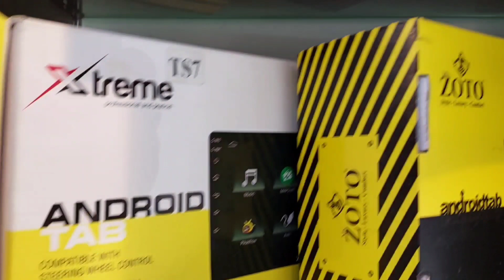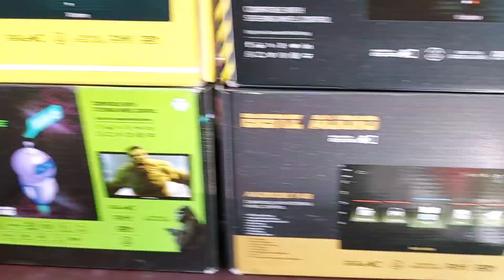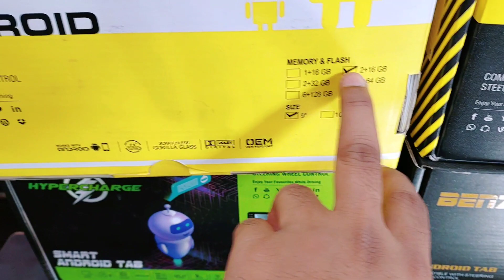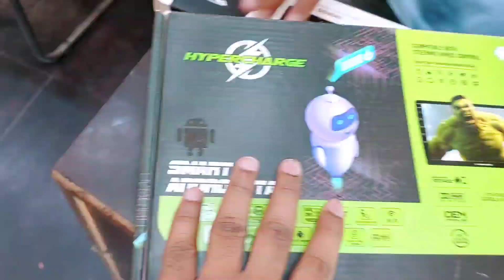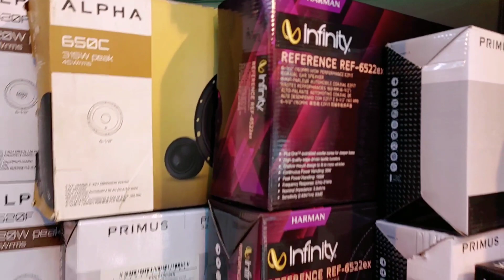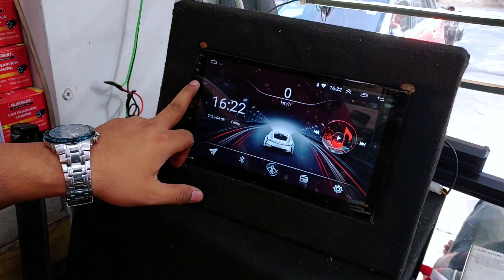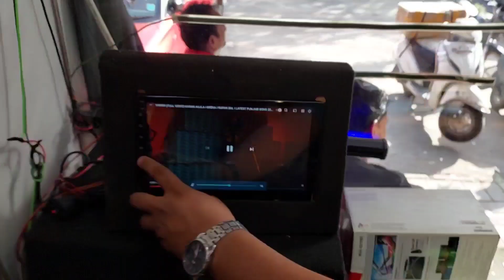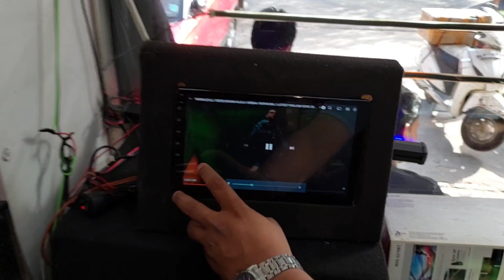Android touchscreen stereo for car at cheap price,best android stereo for car-starting Price Rs-4300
Android touchscreen stereo for car at cheap price,best android stereo for car-starting starting Price Rs-4300 only.

Adress :Car Fashion
1693 Arya samaj road ,opp sat bhawan school, karolbagh New Delhi 11005

Search Query Solved:
Android touchscreen stereo for car at cheap price
best android stereo for car-starting Price Rs-4300
android car stereo,android car stereo in india
touchscreen music system for car
touchscreen music system for baleno
zoto android stereo
hypersonic android stereo
Blaupunkt android stereo
pioneer android stereo
Sony android stereo
android music system for car,
android stereo for baleno
android car stereo
android stereo
best android car stereo,
car stereo
android car stereo review
stereo
top: 5 android version for car stereo
android
android auto
best android car stereo review
android car stereos
best android stereo for cars
budget android stereo for all cars
android stereo for car
best android stereo for car
best android car stereo 2021
pioneer android stereo
best car stereo
android car stereo for swift
best android stereo for car 2021
touchscreen
touchscreen music system
car touchscreen music system 2020
car touchscreen music system 2022
best car touchscreen systems
top car music system
top music system for cars
best car music system
best music system for car
kashmiri gate toucscreen music system
car touchscreen
best 8 inch car touchscreen system
car touchscreen stereo,touchscreen system for creta
cheap cars with touchscreen music
creta music system
2022 dzire touchscreen system

‐‐ Warning
THIS VIDEO IS ONLY FOR THE PURPOSE OF EDUCATION. WE ARE JUST PROVIDING MARKET INFORMATION. SUDHIR REVIEW CHANNEL  IS NOT PROMOTING OR DEFAMING ANY BRAND IN ANY WAY. WE ARE NOT RESPONSIBLE FOR ANY PROFIT OR LOSS ON ANY WAY. PLEASE CHECK BEFORE BUYING GOODS AND MAKE SURE FOR YOUR DECISION.